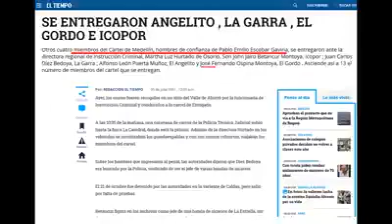April 3, 2022